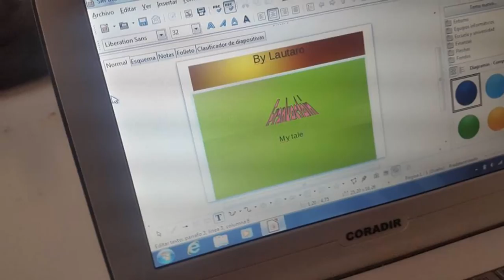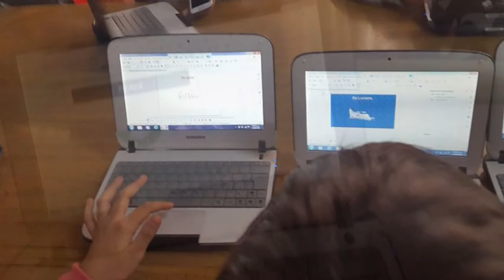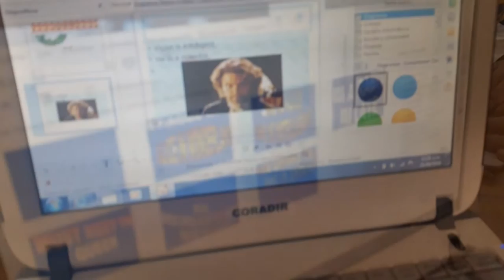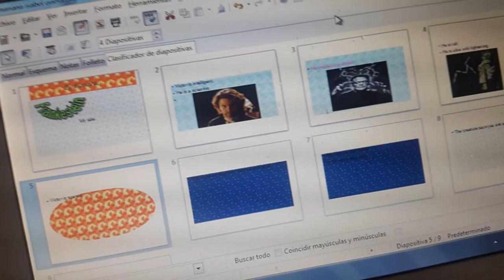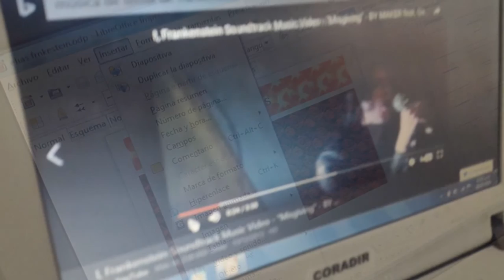Elaboración de Cuentos Digitales en Inglés